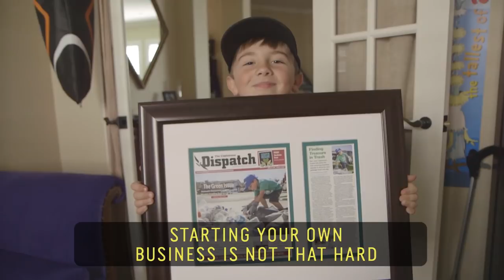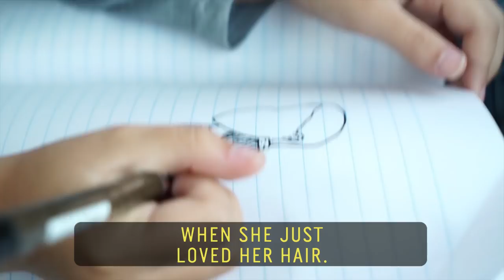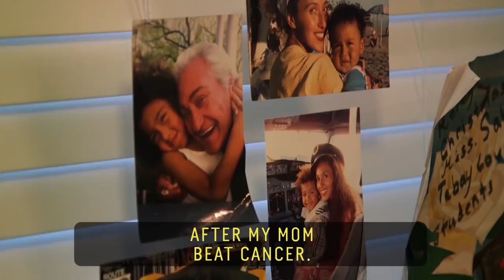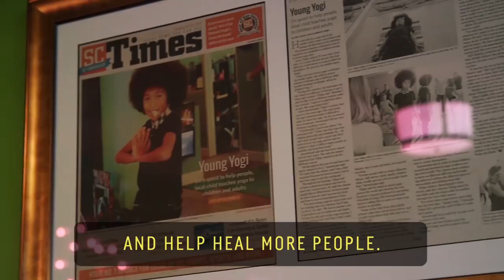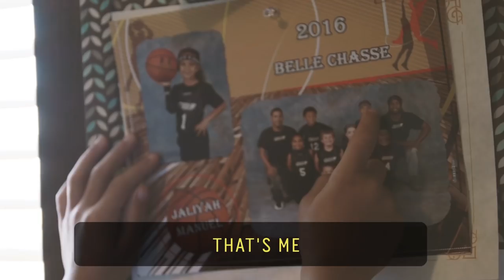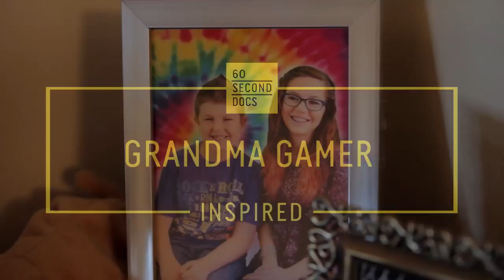Best of INSPIRED // 60 Second Docs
A collection of the true stories of inspirational people stepping out of their comfort zones and into the spotlight. From child entrepreneurs to grandma gamers, these people are moving the world.

Recycling Kid [0:00]:
After galling in love with recycling at just 3 year old, Ryan Hickman (now 7) has started his own company -- Ryan's Recycling Company -- to help clean up the streets and save the oceans from excessive human waste.

Daddy Daughter Hair School [1:01]:
Phil Morgese started the free Daddy Daughter Hair Factory in Daytona Beach, Florida, as a way to encourage dads to spend time with their young daughters -- throwing out gender norms along the way.

Ballet Boy [2:03]:
Gabe, 11, may be the only boy in his ballet class but he doesn't let it get him down. Dance is his passion and he's doing what he loves.

Mommy Milk Factory [3:04]:
Diagnosed with hyperlactation syndrome, Elisabeth Anderson-Sierra is donating her excess breast milk (1.75 gallons a day!) to mothers and babies in need.

Skater Girl [4:05]:
Eight-year-old Sky Brown came to America from Japan to skateboard…and she’s making plenty of waves in the process. So far, she's become the youngest girl to compete against adults at the Vans' Open Pro Series.

Slime Girl [5:06]:
13-year-old slime girl Kaitlinh Nguyen is a slimer, artist and entrepreneur. With more than 260,000 followers and tens of millions of views, she’s one of the highest viewed (and paid) slimers in the game.

Kid Yoga Teacher [6:08]:
After his mother beat cancer when he was just 6, Tabay picked up yoga, realizing the practice that helped his mom heal could make a difference for others. Now, he teaches donation-based classes and gives the money to foundations fighting for a cure to cancer.

Cat House [7:09]:
As the founder and director of California’s Cat House on the Kings, Lynea Lattanzio has helped save the lives of more than 30,000 cats and has dedicated the rest of her life to saving even more.

BBall Girl [8:10]:
Six-year-old Jaliyah Manuel dreams of one day becoming a superstar in the WNBA, her father is focused on making sure she has the best future ahead of her.

Grandma Gamer [9:12]:
80-year-old Shirley Curry defies grandma stereotypes by becoming one of the oldest avid Skyrim players in the world.

Never miss an episode.

60 Second Docs